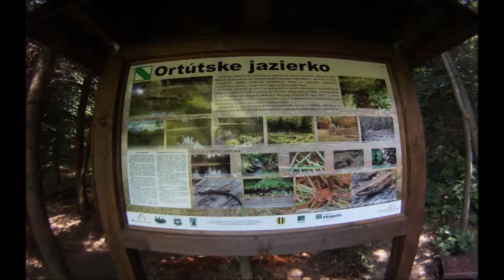Ortútske jazierko HD, Malachov